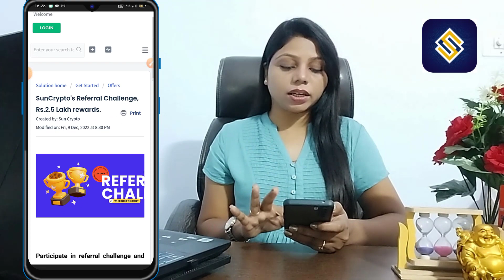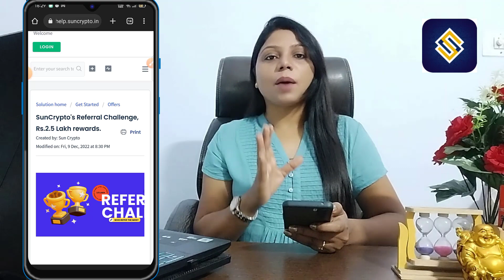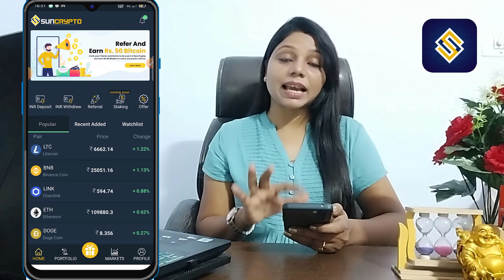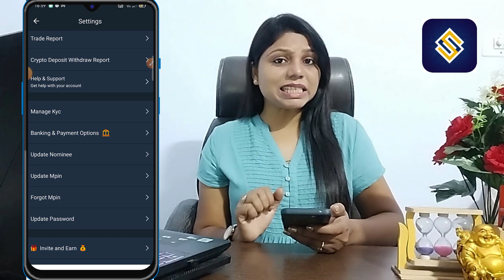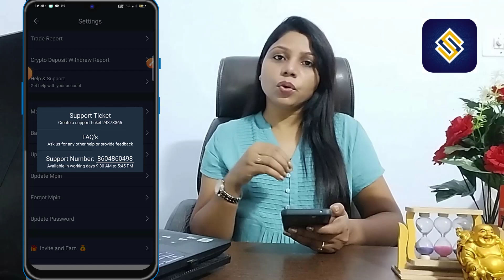Sun Crypto Exchange | Sun Crypto Exchange New Update